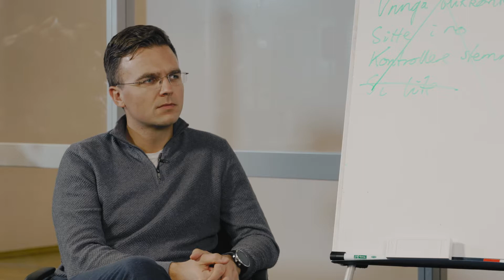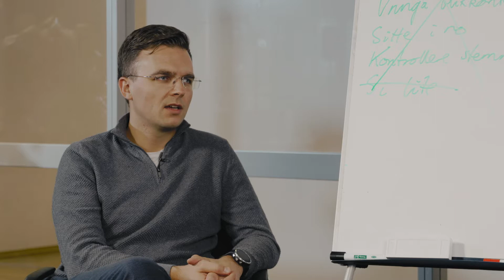Del 2, film 11 - Tilhørers opplevelse av samtaler med og uten sikkerhetsatferd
Psykiske helseproblemer holdes ofte ved like gjennom kvernetanker. Disse filmene hjelper deg å bygge ferdigheter for å identifisere, motvirke og forebygge slike negative, automatiske tanker.